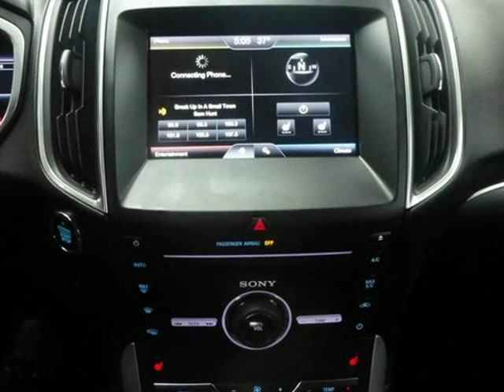2015 Ford Edge Titanium W/BACK UP CAM (Chicago, Illinois)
3250 N Cicero ave.